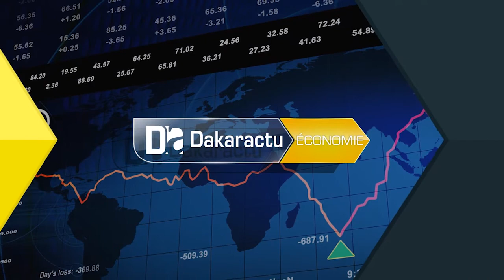Fika 2020: Mamadou Ndione reçoit la distinction des femmes du REFOPE.